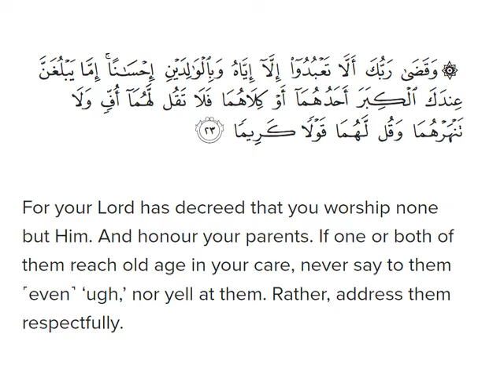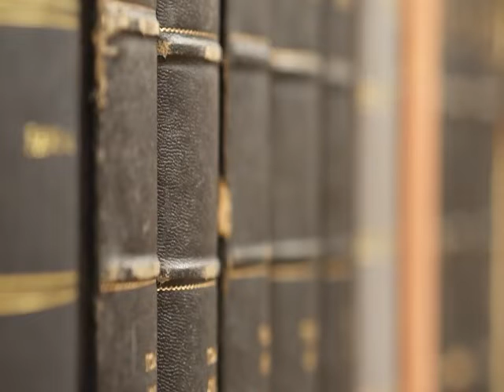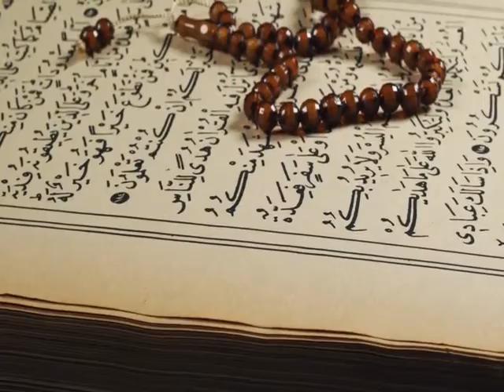Jumuah​​​​ The Value of Parents Islam​